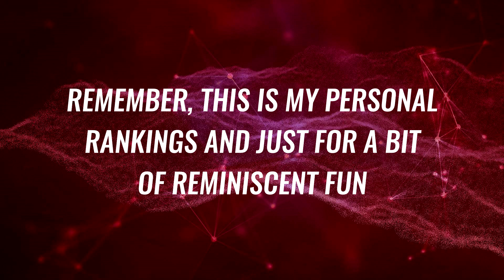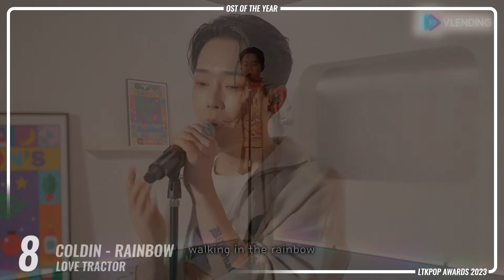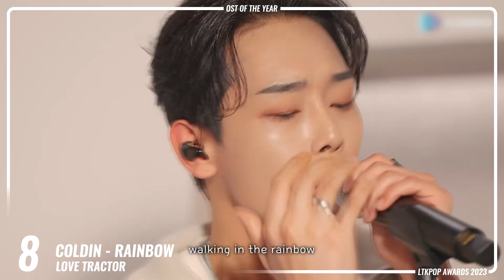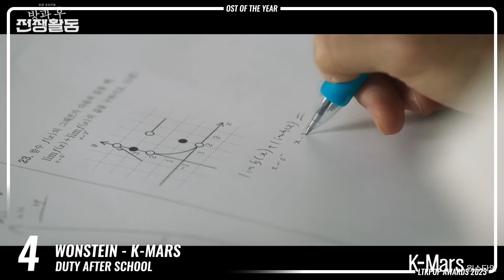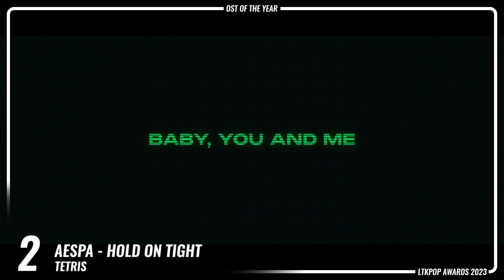LTKpop Awards 2023 - OST of the Year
Welcome to the 2nd LTKpop Awards, and what a year of music it was. A big part of the channel this year was our weekly round-up of OSTs in a little segment we called "OST Saturdays", and because of it, man oh man did we uncover some absolute gems. So here are my top OSTs from 2023.

Songs in this category are songs written specifically for use in a show, film, game, or drama.